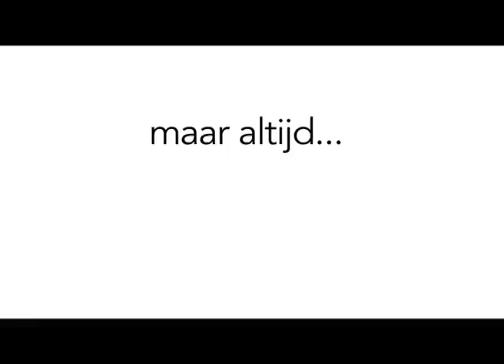Kunst En Cultuur 2010 video: Jeroen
Kunst en cultuur zijn... - upload via Kunst En Cultuur 2010